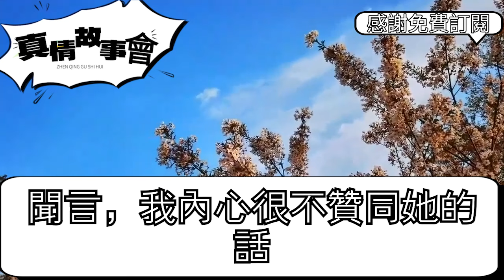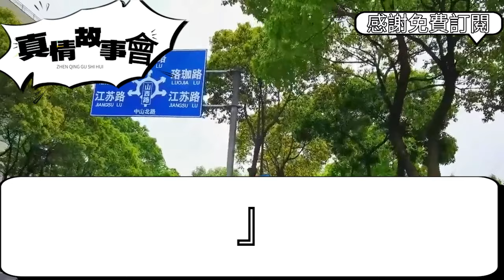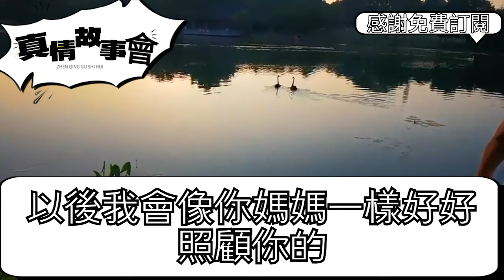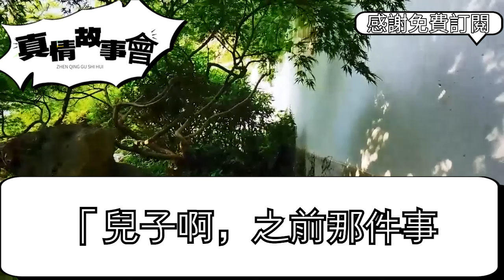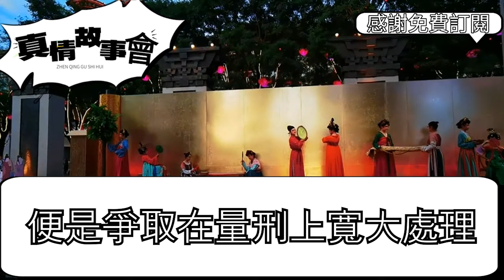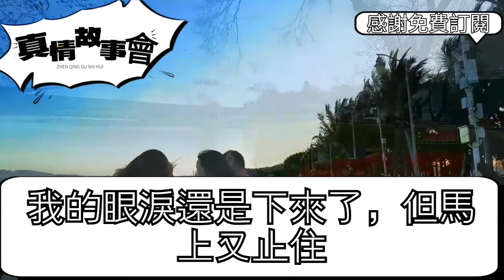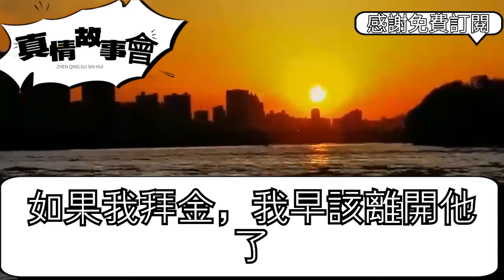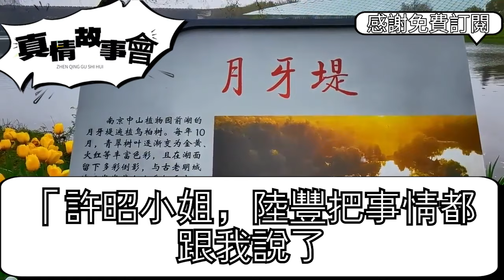三月前爸媽車禍意外去世，保姆趁火打劫想奪我億萬家產，深夜竟鎖房門讓他兒子強暴我：賤人我家看上你是你的福分，我冷笑一招讓他們跪地求饒 真情故事會||老年故事||情感需求||愛情||家庭